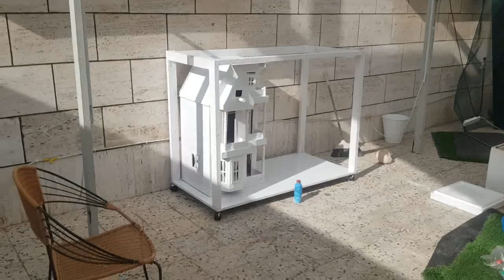اعمال يدوية الجزء2